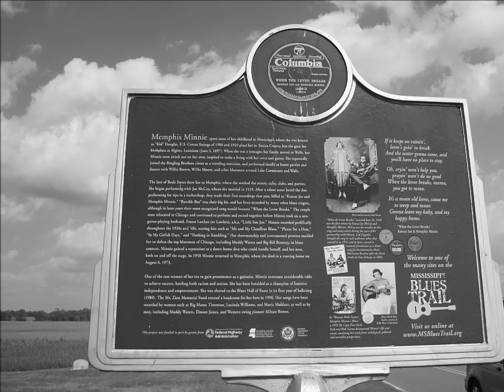Kansas Joe & Memphis Minnie-What's the Matter with the Mill